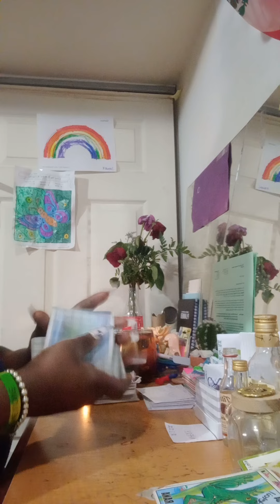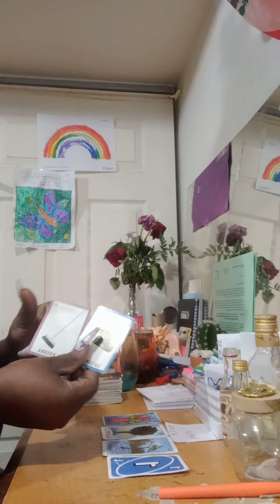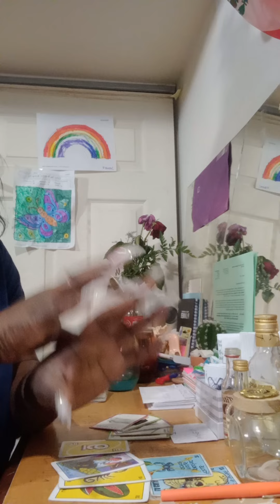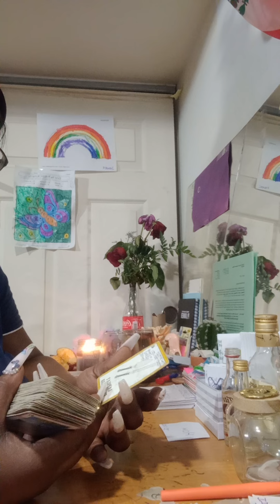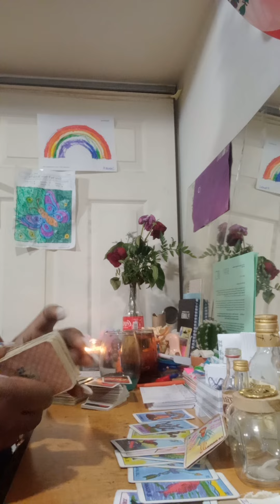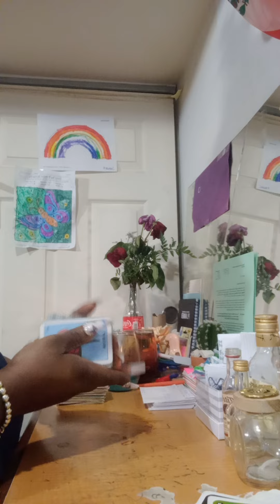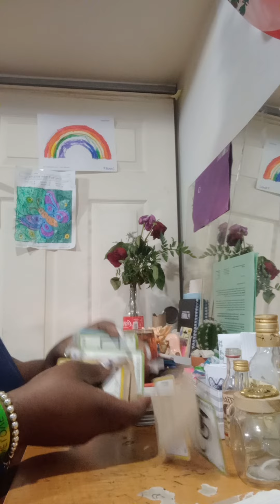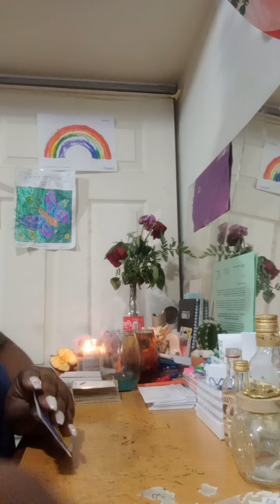WHO WHAT WHEN WHERE HOW WHY 🤔